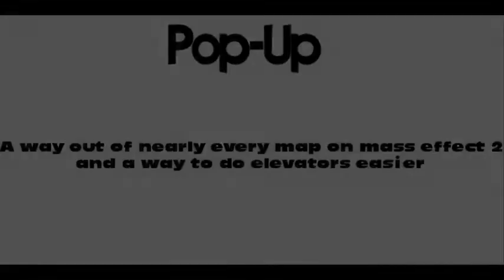Mass Effect 2 - Pop-Up [REUPLOAD]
Hey guys nickncs cP here with in my opinion the game breaking glitch to mass effect 2, iv been playing around with this for a few days now and you can hit some epic high elevators [theres an AWESOME one on Tarith -Blood Pack Comm Relay but is hard to hit] + this is essentially a way out of every map on the game so freaking enjoy and to bioware sorry i broke your game. :P

out of maps and elevators included in this video:
-Out of Illum
-2 Elevators on Freedoms Progress
-Elevator, Out of Map And On Top of Citadel
-Out of and On Top of Omega
-Out of Quarian Landing Zone [Haestrom]
-Out and Under Dantius Towers [Illium]
-2 Elevators on Blood Pack Base [Zada Ban]
-2 Elevators and Out of Map on Eclipse Base [Lorek]

Text Tutorial:
- get parallel with a object wall or barrier.
- move backwards and forwards next to the wall, try not to push into it to much but a little is ok put guideing yourself.
- if done correct you will wither pop-up or elevate.
Tips:
- slightly move your camera to get the perfect angle to be parallel.
-if it dosen't work facing that way then do a 180* turn and try it the opposite way.

glitch found by nickncs cP and Zentaki